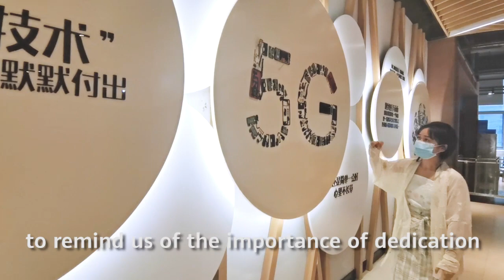Welcome To Huawei From A Hanfu Enthusiast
Many people wear a uniform to work every day, but what about ancient Chinese Hanfu? Huawei values a diverse workplace and encourages its employees to pursue their personal interests. Watch the video and see this fashionista give a behind-the-scenes tour of Huawei, while wearing her favorite outfit.